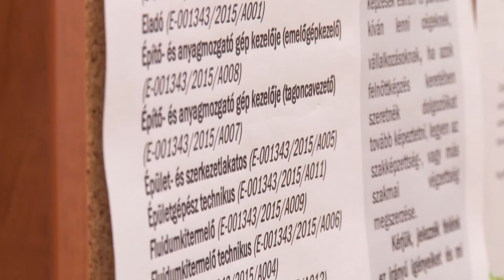KanizsaTV Híradó - 2017. július 4.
Lezárult az első forduló – megnézte a zsűri A legszebb konyhakertek versenyre nevezett kerteket

Bűnmegelőzés – megnyíltak az irodák a népszerű fürdőhelyeken, középiskolások segítik a rendőrök munkáját

Táborok – Kanizsán a horvát nyelvet gyakorolják és a hagyományokat ápolják, Obornakon a kütyüket mellőzik a gyerekek